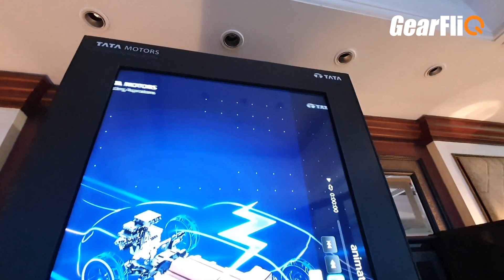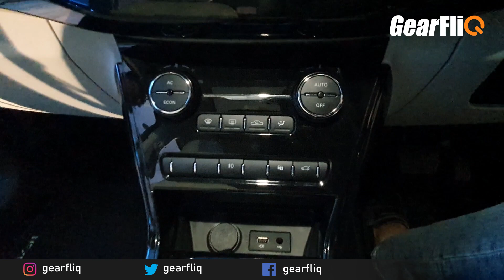Tata Nexon EV Walkaround - जानिए सब कुछ | GearFliQ | हिंदी में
Tata Nexon EV is the latest electric entrant from Tata. It packs in quite a punch and looks promising. With an expected price of Rs.15-17 lakhs, it seems affordable as well.
Watch this video as we share important details about this all-electric SUV.